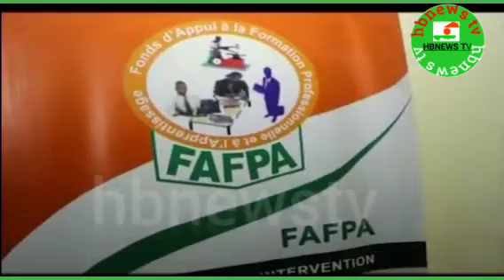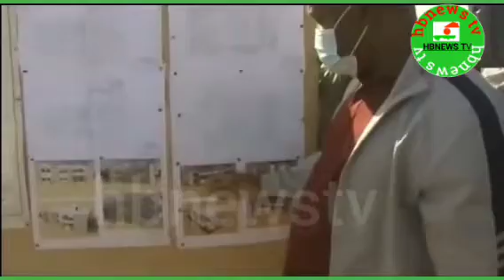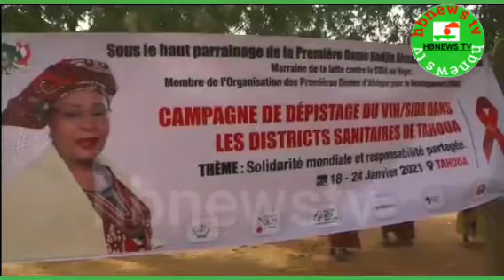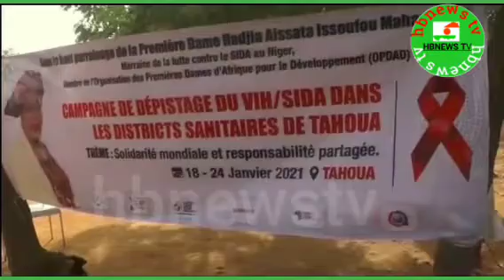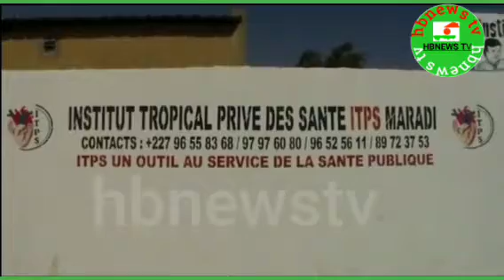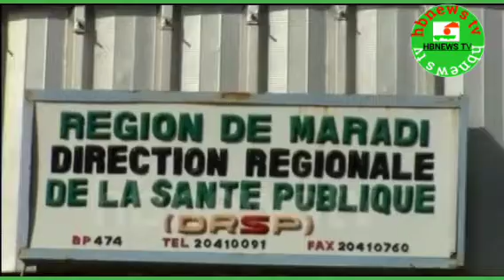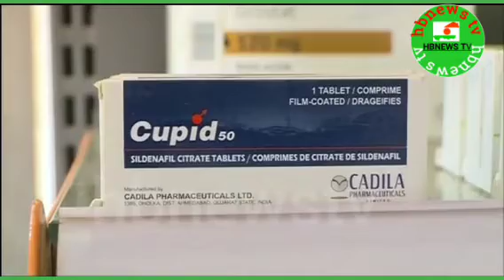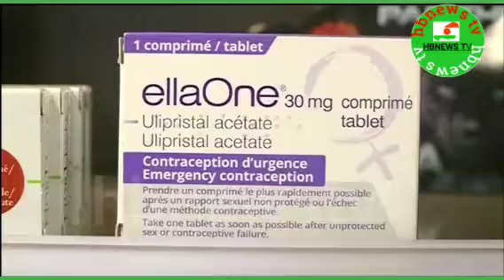le journal de lundi labaru na musamman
merci d'avoir visité notre chaîne.si tu peux demander munagodeya dazeyartachanal denmu mialbarka karkumanta danna  subscrabe munagodeya wannan chanal  aljazzera frace24 afrika24 afrikamedia skynews bbcnews bbchausa dw dwhausa niger bazummuhammad adarawatv facebook istagram telegram youtoube adsansse adamazango alinuhu izzarso arahuztv bugunzuciya hausa flim beinsports fotbool canal moves flim arab afrika journal kinimastar youtoubemoves tophausa ahbar howllood jabal gmail babbangida zamanaure kwanacasain dadinkowa androd apon messanger fifa hamisubreka indiahausa algaita sanidanja mobil camira opera faceook isaayagi isaalipantami aminudaurawa malan kiraa app apk news samsung huwi nokia indiamoves dance jounalis yasminharaka#2021#google#dizayan#issofoumahamadou#bazommuhammad#albadeabouba#sainiumar#hammaamadou#mammanusman#vidmate#tacklonaji#kimiyadafasaha